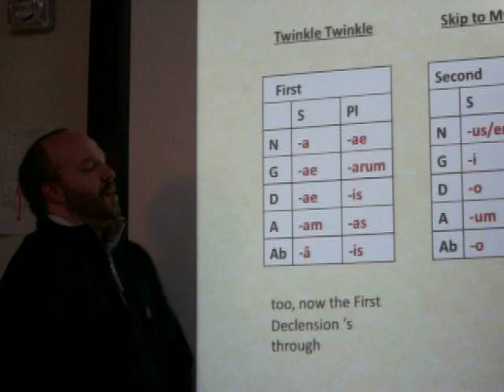Lauthen's Latin Declension Songs